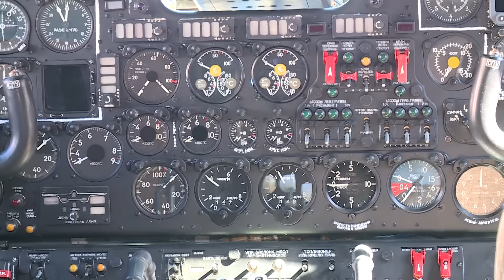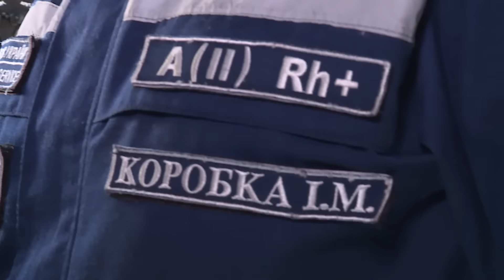ДСНС отримала літак медичного призначення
Коментарі:
Сергій Подрєза, Генеральний директор ДП “ЗАВОД 410 ЦА”;
Іван Коробка, командир спеціального авіаційного загону ДСНС України;
Микола Чечоткін, Голова Державної служби України з надзвичайних ситуацій.